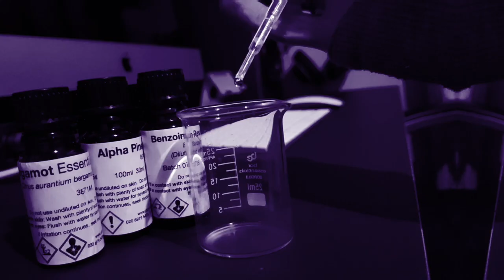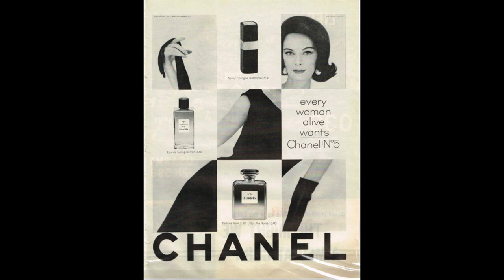Gender & Perfume | Party like it's 1955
Gender in modern perfumery. Do you, don't you?